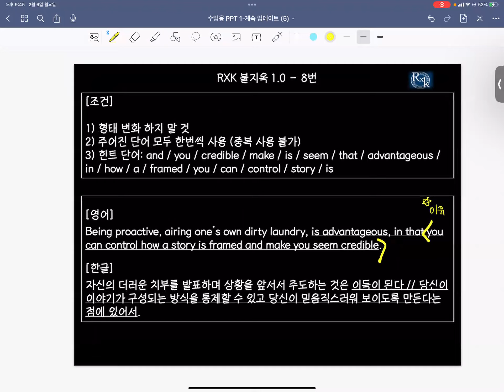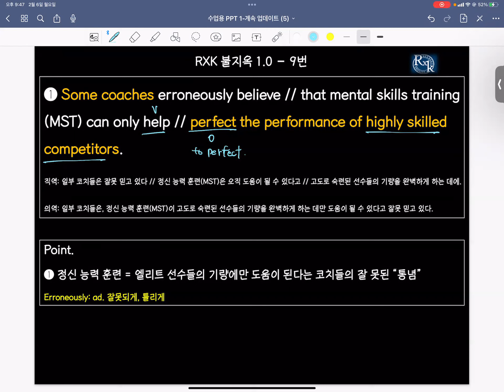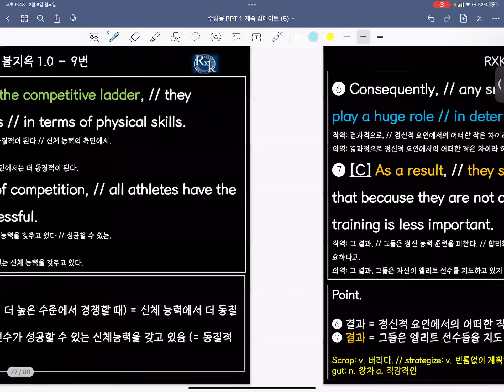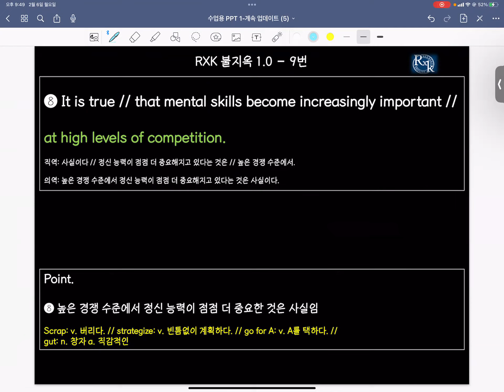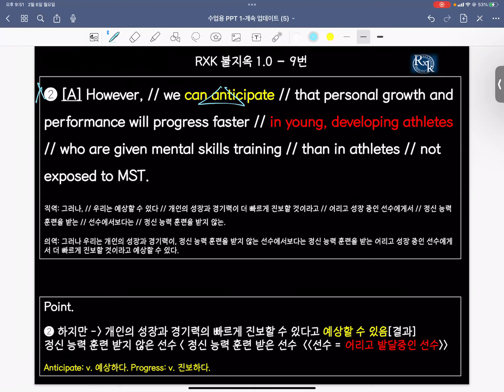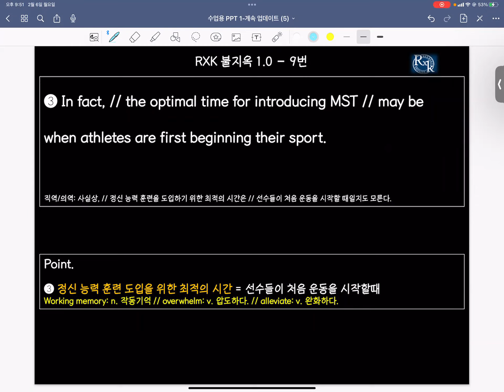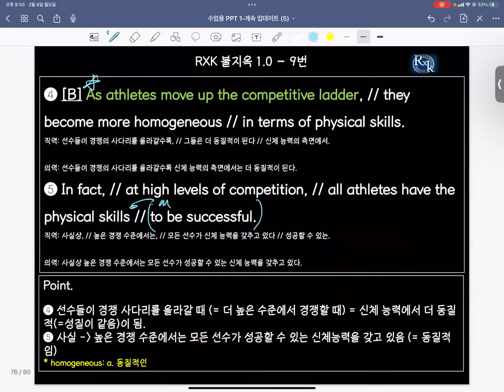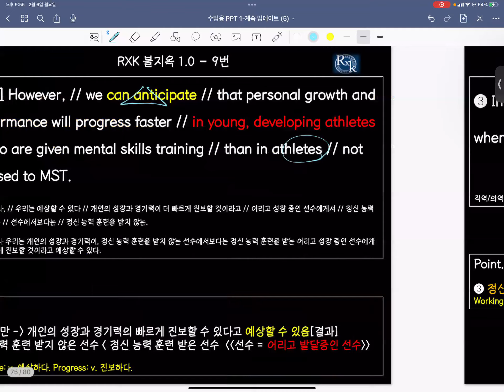23_02_06_고2MR1_독해_카노T_(2/2)